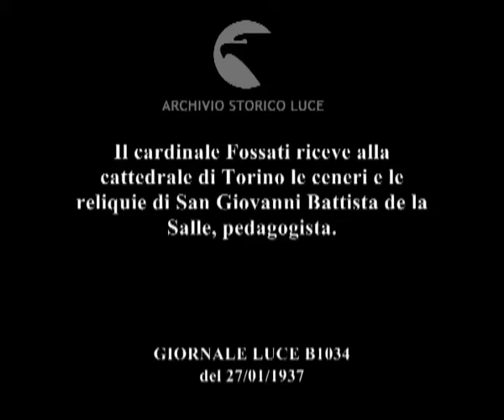Il cardinale Fossati riceve alla cattedrale di Torino le ceneri e le reliquie di San Giovanni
Descrizione sequenze:molta folla è accalcata di fronte all'ingresso di una chiesa e segue la processione delle reliquie del santo ; facciata di una chiesa con una targa sopra ; la folla circonda un'automobile dove sono state messe le reliquie ; corteo di automobili in viaggio ; arrivo del corteo di automobili a Torino ; autorità religiose viste di spalle mentre escono ; un gruppo di balilla e altra gente accorre attorno al pulmino che trasporta le reliquie e che si ferma in una stradina ; personalità e gente intorno al pulmino ; l'urna con le ceneri del santo viene fatta uscire dal pulmino ; immagini dell'urna con le reliquie interne mentre viene trasportata ; il cardinale Fossati e le altre autorità religiose seguono l'urna ;